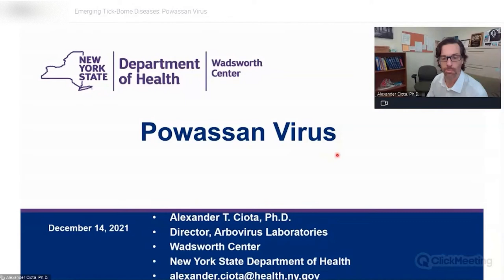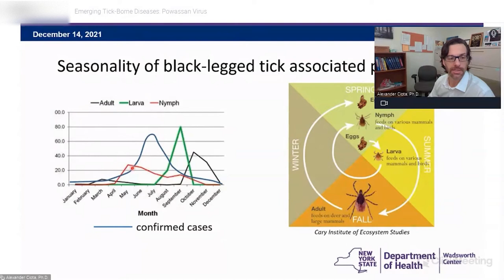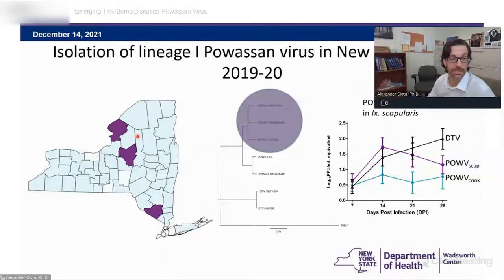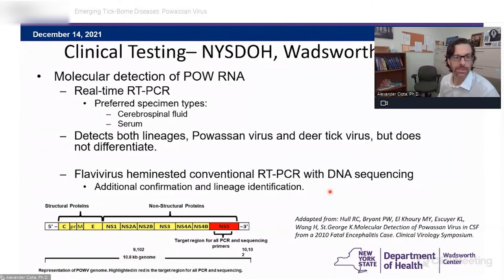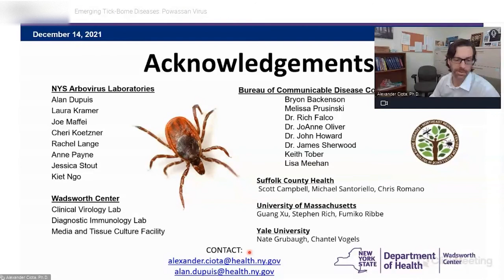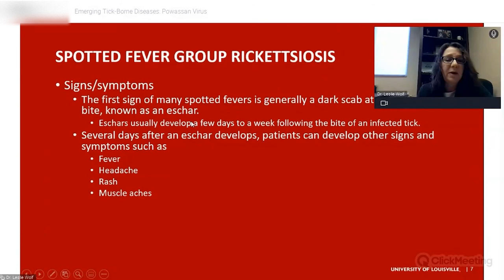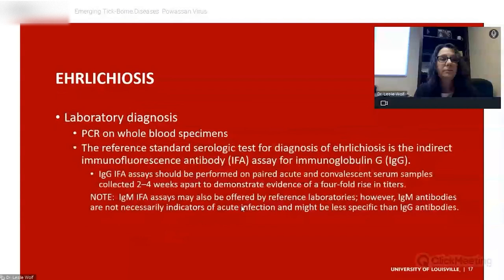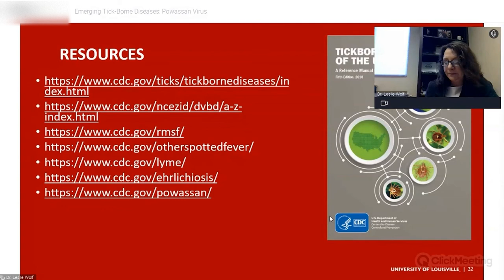EUROIMMUN Academy - Infectious Diseases Webinar 2: Emerging Tick-Borne Diseases, Powassan Virus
Powassan virus (POWV) infections in humans typically involve febrile illness followed by neurological symptoms, it can be fatal in 10% of patients. Join the EUROIMMUN Academy to learn more about this and other emerging tick-borne diseases. Dr. Ciota and Dr. Wolf will discuss POWV infection, the incidence in the US as well as how public health lab tests address this infection.